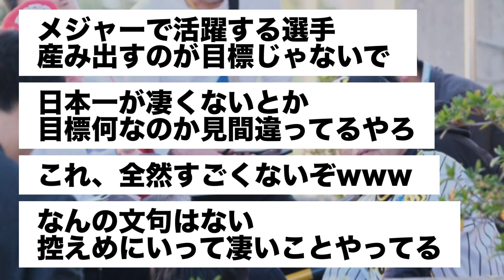岡田監督の功績を否定する人を一撃で黙らせるデータがこちらw